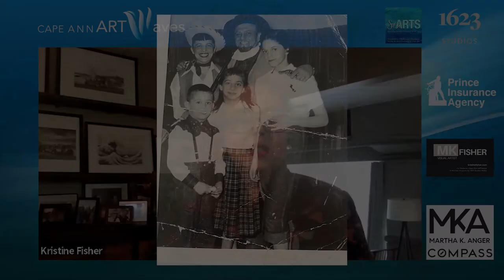Cape Ann ARTWaves - Judi Rotenberg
Judi Rotenberg believes that beauty brings joy! Her vibrant large scale florals celebrate the delight, fragility, and strength of life. They are each collective portraits of the individual flowers themselves, color compositions that can be described as ebullient, fresh, and alive with movement.

Daughter of American Impressionist, Harold Rotenberg, Judi knew she wanted to make art from the time she was 4.
Earning her Bachelor of Fine Arts from Boston University Judi is classically trained in portraiture and landscape as well as still lifes. With studios in Rockport and Boston, Judi has exhibited widely at institutions and cultural venues in greater Boston and France. In 2012-13 Judi had the very great honor of being selected as a copyist at the Louve in Paris.

This past summer the Cape Ann Museum hosted a breathtaking exhibition of Judi’s florals titled “Recent Work”.
Cape Ann ARTWaves is most appreciative to Judi for sharing her artistic journey and for all that she and her family do to champion the arts on Cape Ann.
1623 Studios is a nonprofit organization dedicated to producing community programming for CapeAnn—Gloucester, Rockport, Manchester-by-the-Sea, and Essex—and to providing a forum for the free exchange of information and ideas. We also provide a full spectrum of creative services to support our mission.